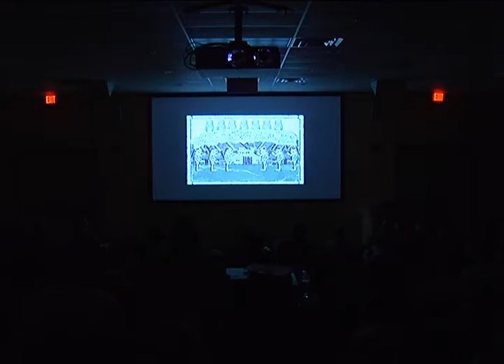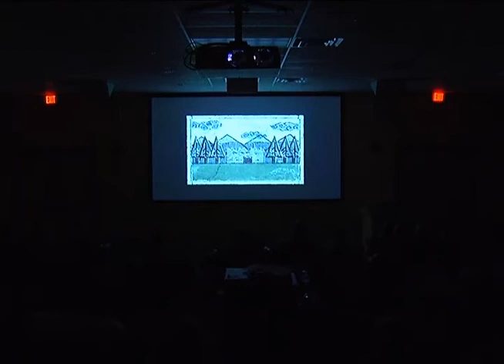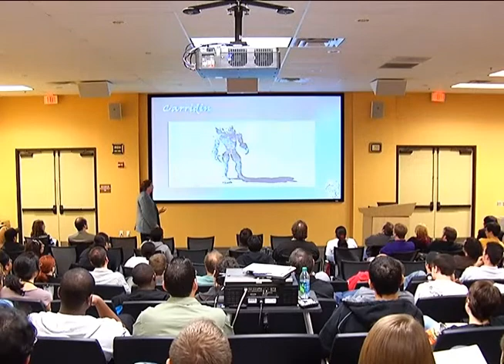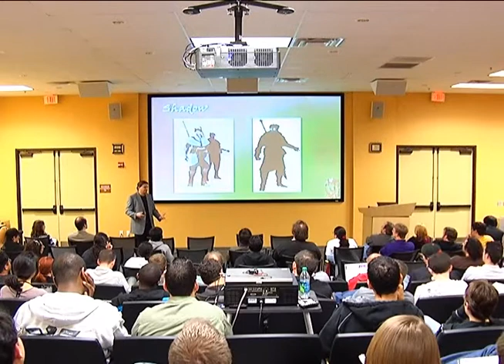Shades of Gray - Alex Hodgkiss